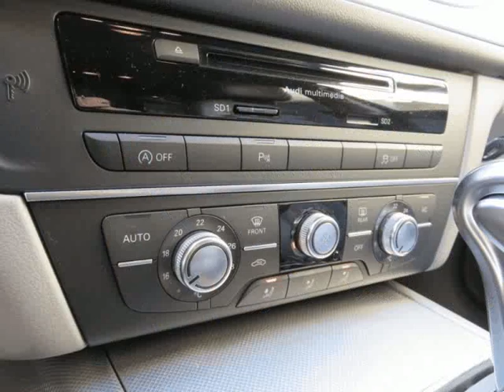Audi A6 Avant 2.0 TDi B.Line Multitronic para Venda em Serie Original . (Ref: 500522)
Audi A6 Avant 2.0 TDi B.Line Multitronic para Venda em Serie Original . (Ref: 500522) do ano 2011 com 245000 Kms.O Audi A6 Avant. Desportividade encontra elegância. Funcionalidade encontra conforto. O A6 Avant demonstra versatilidade num equilíbrio ideal. Leve, com um elegante fluxo de proporções e a precisão da carroçaria bem definida. Uma carroçaria independente com imagem inconfundível.Do seu equipamento destaca se o radio cd, GPS, computador de bordo, ar condicionado automático, volante multi funções, apoio de braço,estofos em pele eléctrico com memorias, vidros eléctricos e escurecidos, fecho central, sensores de parqueamento, xenon, jantes especiais com garantia acresce 1500eur ao valor ... agradeço contacto telefónico ... *A informação disponibilizada, não dispensa a sua confirmação nem poderá ser considerada vinculativa* .Todos os dados e disponibilidade carecem de confirmação junto do vendedor.